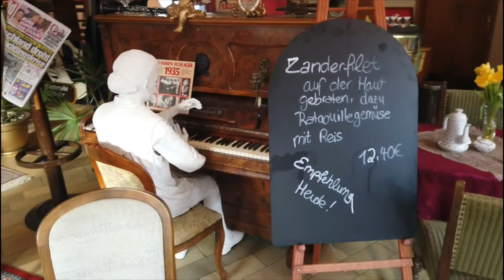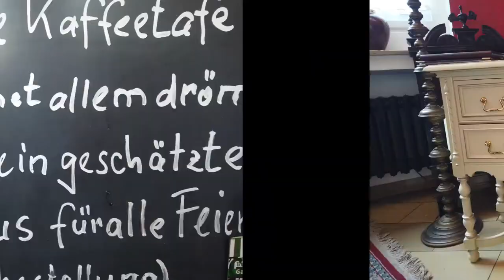Neviges - Nostalgie, Nippes & Neues.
[unbez./unbeauftr. Werbung]

📍 Besuch im Bergischen mit Kaffee, Kuchen, Kitsch und Kirche.
✔ Down to earth im Wallfahrtsdom & "Coffee to slow" statt "Kaffee to-go" im Nostalgie Cafe & Restaurant der 50er - 60er Jahre.